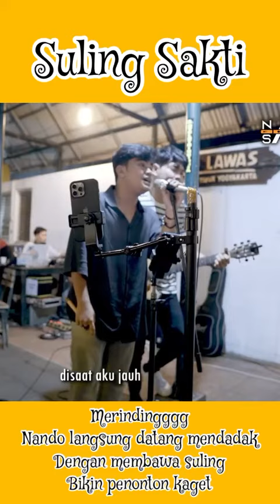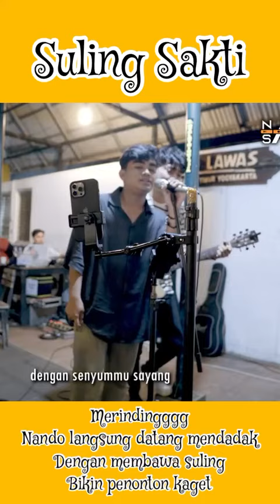Suling Sakti di Single Nando - Marantau bareng penciptanya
Saya Nando Satoko dari Padang untuk Mengamen Dan berkarya, dan saya bercita cita untuk mempopulerkan lagu lagu daerah Minang dan daerah Sumatera yang lain agar dapat dinikmati masyarakat di seluruh Indonesia.